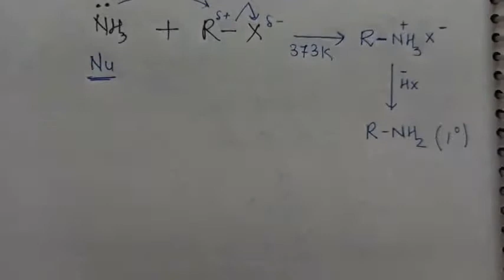PREPARATION OF AMINES BY AMMONOLYSIS OF R-X